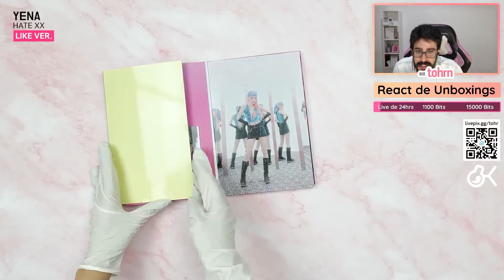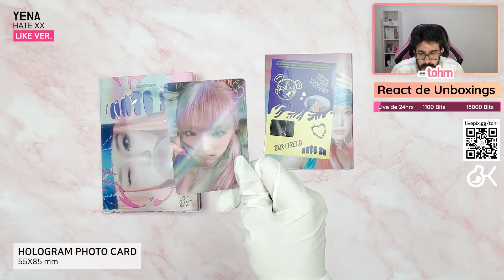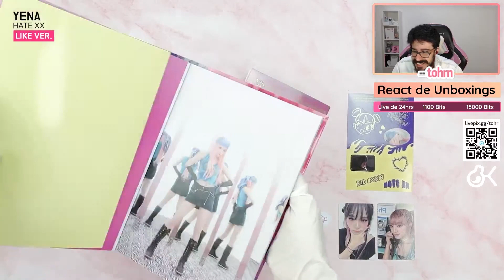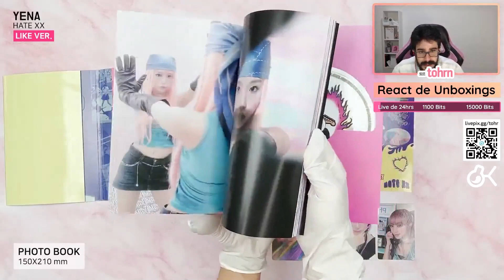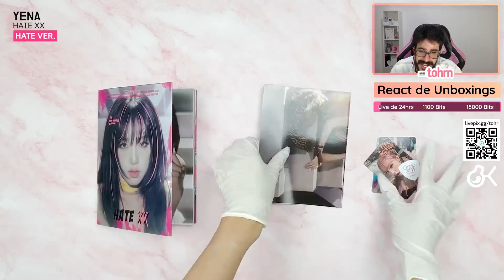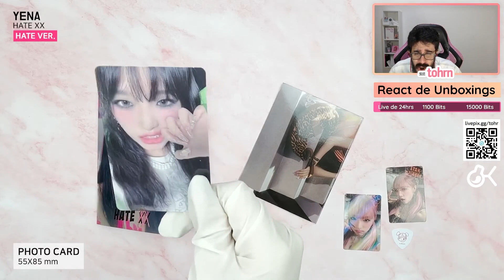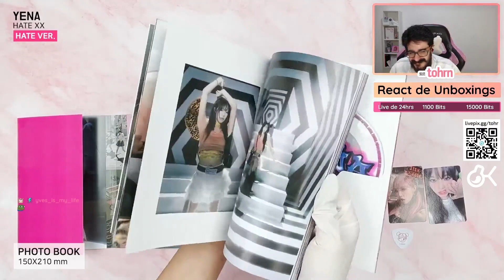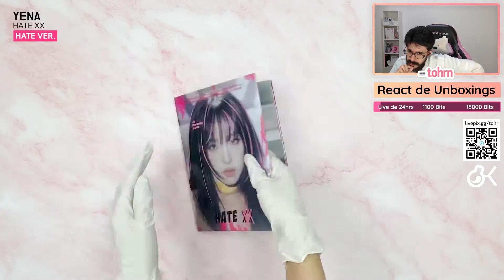TOHR REAGINDO AO UNBOXING DO ÁLBUM DO YENA 'HATE XX' (HATE RODRIGO) | Cortes do Tohr